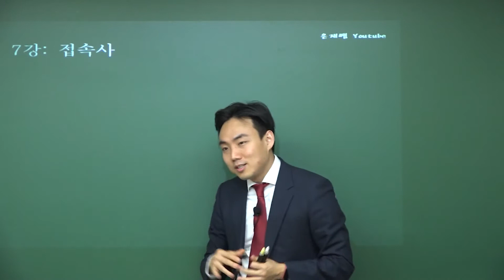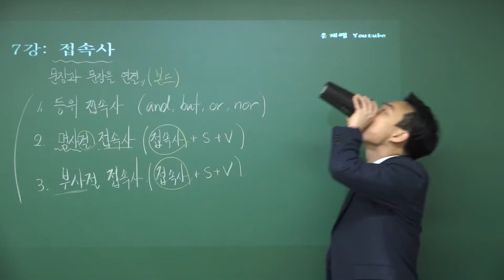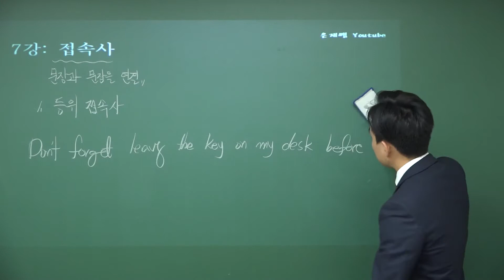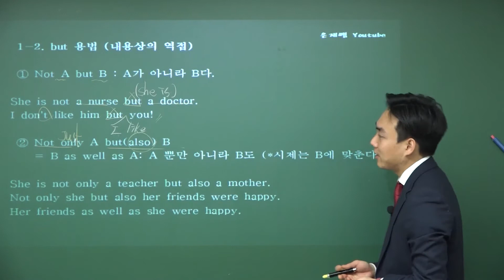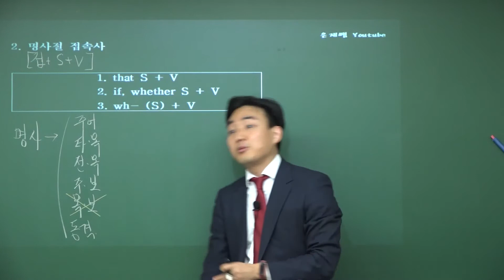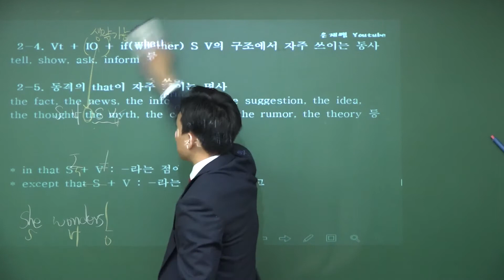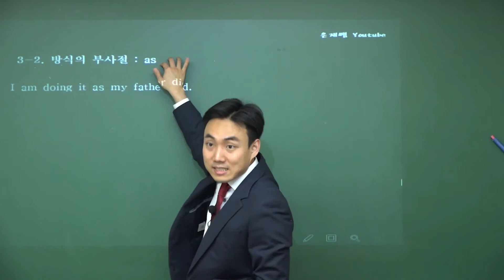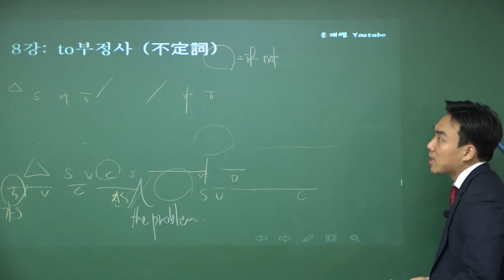OEC 5-1강 [접속사 : 등위, 명사절, 부사절]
등위접속사 9:50

and 용법 28:45
but 용법 31:34
or 용법 38:07
nor 용법 39:47

명사절 43:44

부사절 1:00:48